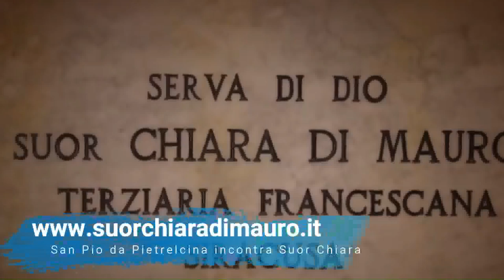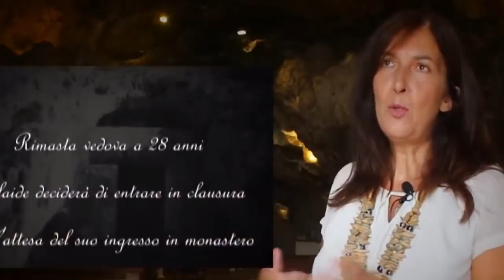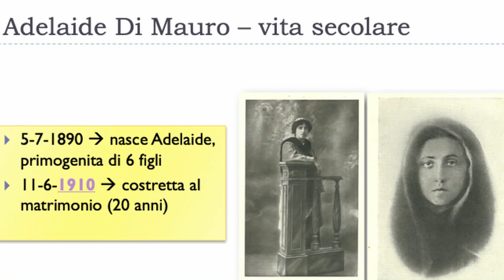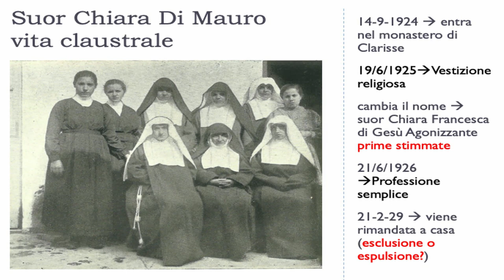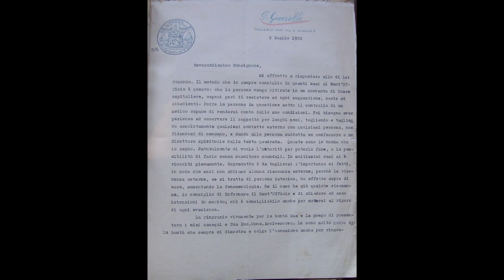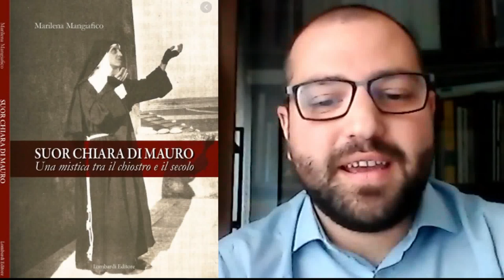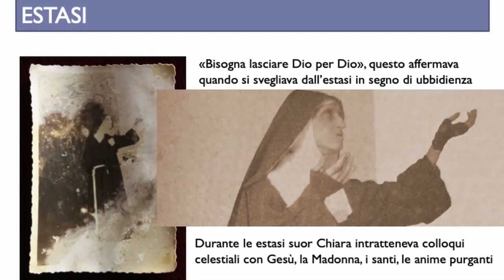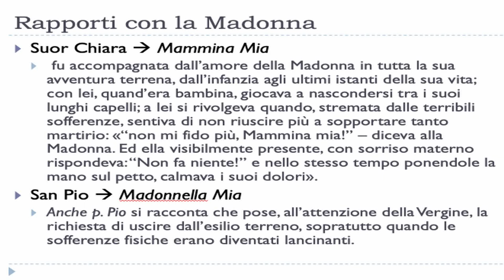San Pio da Pietrelcina incontra Suor Chiara di Gesù Agonizzante